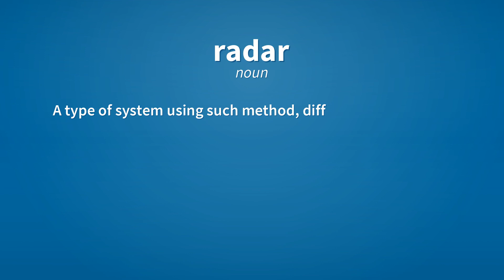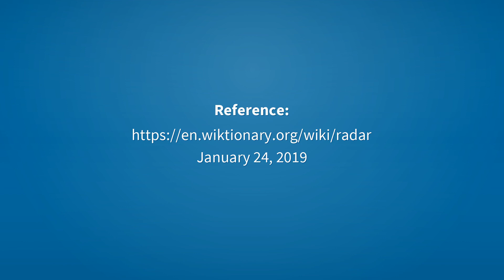Radar | Meaning of radar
See here, the meanings of the word radar, as video and text.

radar (noun)
    A method of detecting distant objects and determining their position, velocity, or other characteristics by analysis of sent radio waves (usually microwaves) reflected from their surfaces.

radar (noun)
    A type of system using such method, differentiated by platform, configuration, frequency, power, and other technical attributes.

radar (noun)
    An installation of such a system or of the transmitting and receiving apparatus.

radar (verb)
    To scan with radar, or as if with radar.

Reference:
    radar